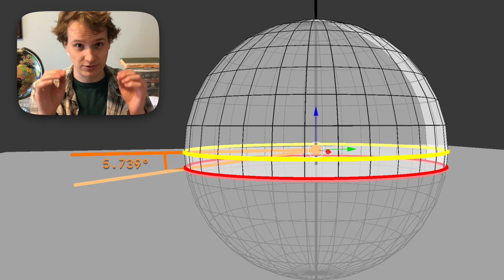UPCOMING: Anti-Flat Earth Video